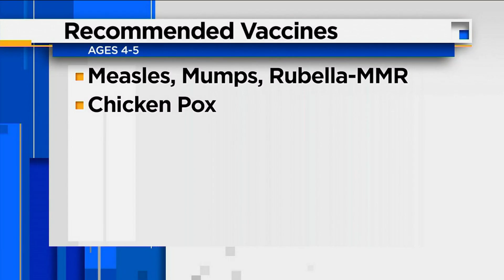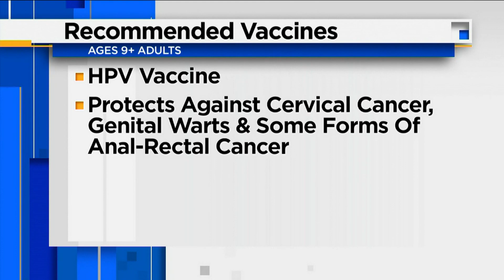Key immunizations every child should have before stepping into the classroom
VIDEO: When kids approach pre-school and kindergarten, pediatricians say vaccines keen to be updated.